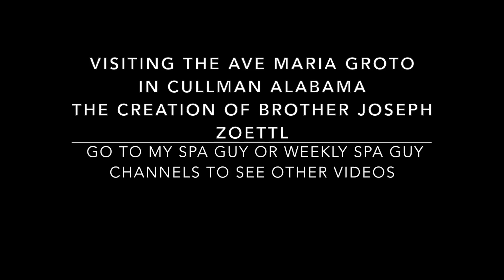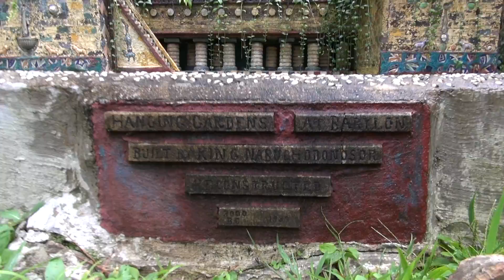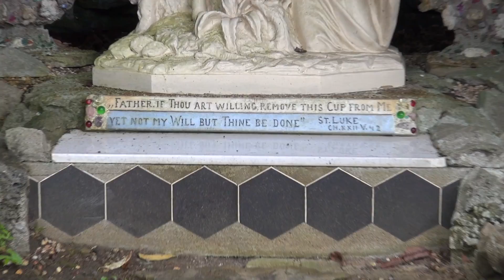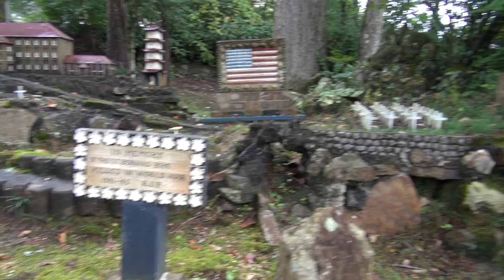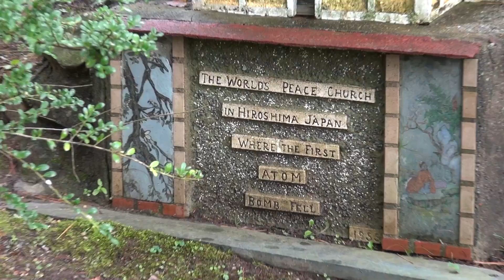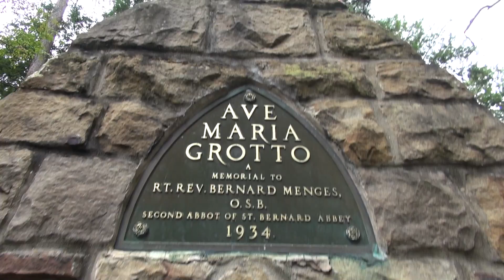DSG# 69 Da Spa Guy Visits Ave Maria Grotto Monk Joseph Zoettl Creation in Alabama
This video is about DSG Episode # 69 Adventures of TSG visiting Ave Maria Grotto a Creation by a Catohlic Benedcitine Monk named Joespeh Zoettl in Cullman Alabama... Subscribe for more fun...